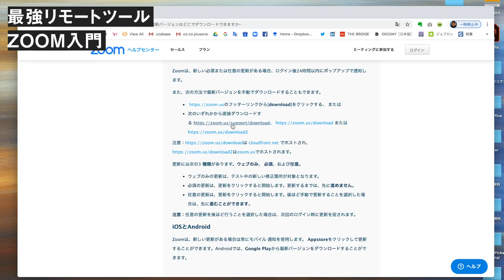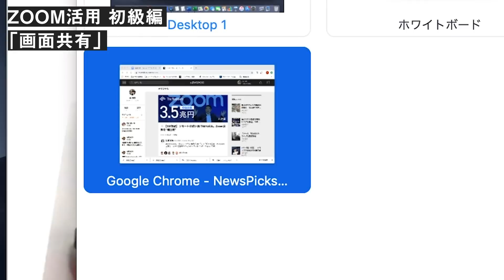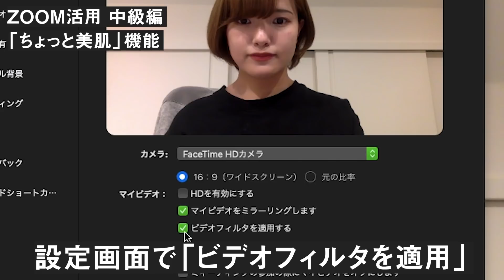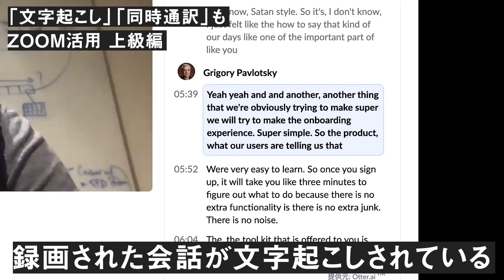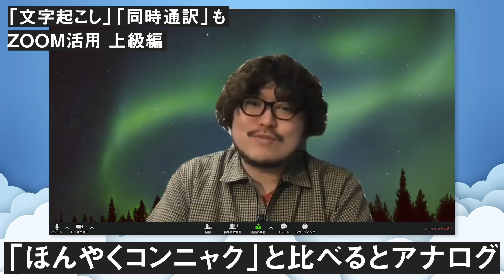【超入門】在宅勤務の必須ツール「ZOOM」活用法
在宅勤務を支える必須ツール、ZOOM。3月上旬から完全リモートで取材活動を続ける東記者が、ZOOMの「そもそも」から幹部直伝の活用法を5分で解説。

【関連記事】
NewsPicks特集「リモートのすすめ」
リモートワークのTipsから、リモートワークに切り替えるために企業として必要な考え方までを網羅した記事特集です。